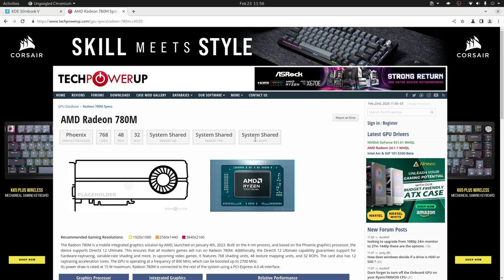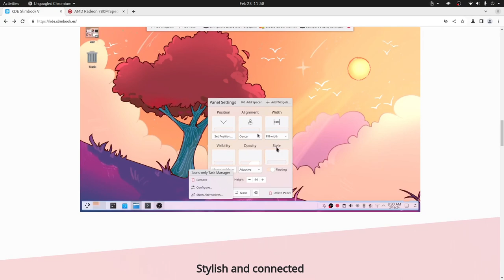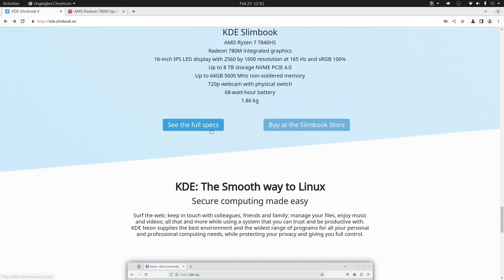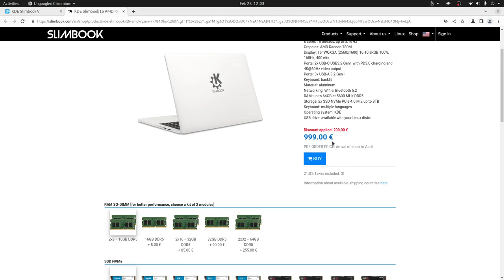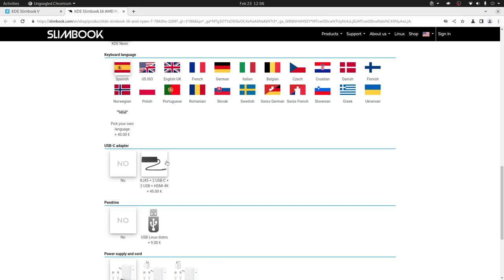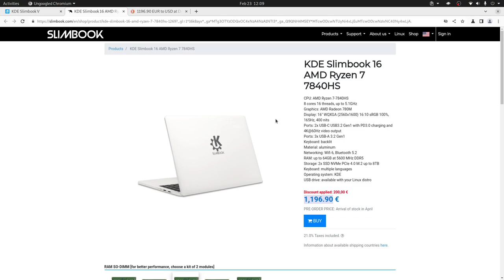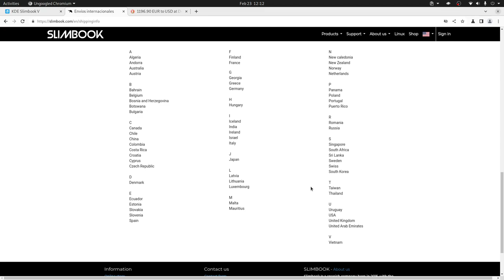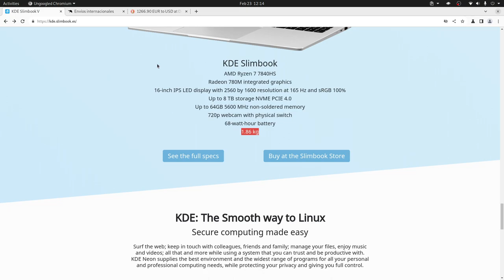Excelente Laptop Slimbook con KDE Plasma 6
En este video te contamos sobre Slimbook KDE una laptop moderna con KDE plasma 6 preinstalado.